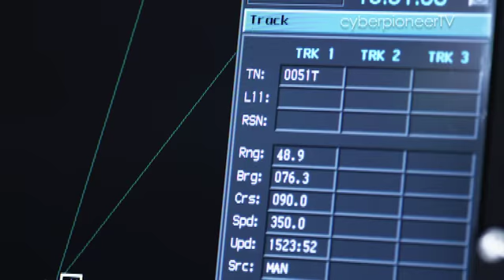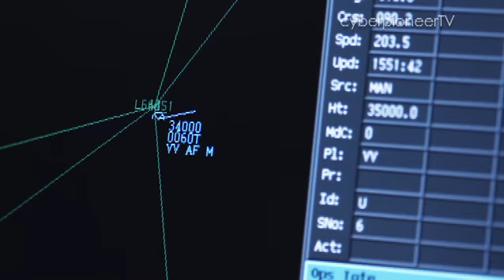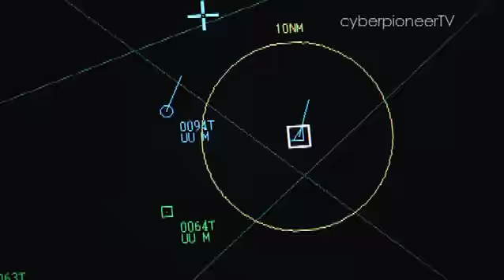Ep 3: Command & Control Specialist (I'm a Soldier, Sailor, Airman)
We board the RSS Tenacious to understand how the frigate fights and how Xing Rong plays a vital part in the ship's operations. We also get a glimpse of life on board the frigate, including sleeping and eating arrangements.